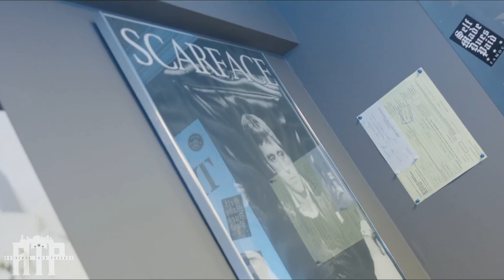Authentik Talk Podcast Presents OTM DOLO Hosted By Fast Money The Connect